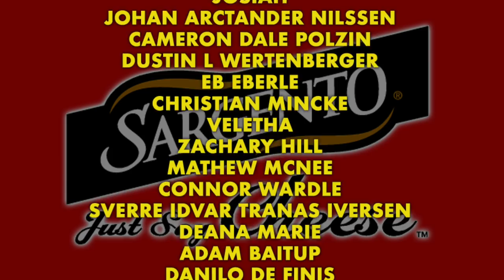ROASTING MYSELF IN HIGH SCHOOL....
Roasting my year book picture from middle school, and high school.

T-SHIRTS! STICKERS! MERCH! ►